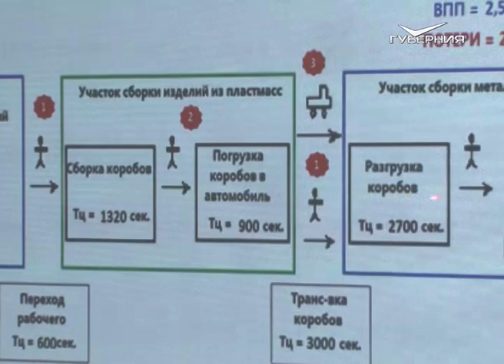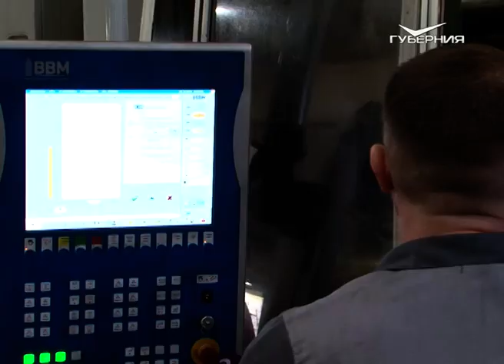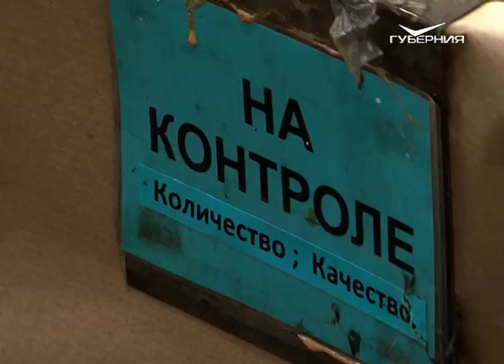Работники тольяттинского предприятия завершили курсы повышения квалификации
Обучение проводилось в рамках реализации национального проекта "Производительность труда и поддержка занятости", инициированного президентом страны Владимиром Путиным. О том, какие полезные навыки уже применяют сотрудники, расскажем в сюжете.